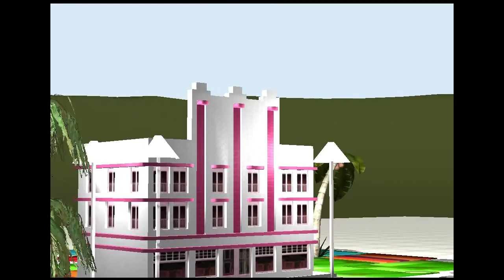Animation video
same